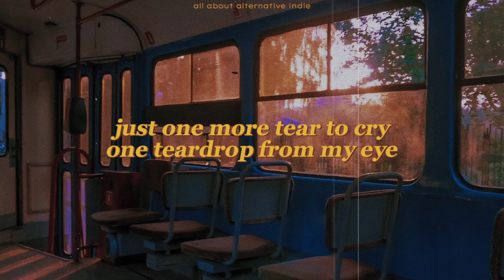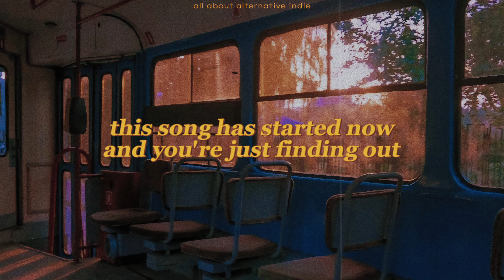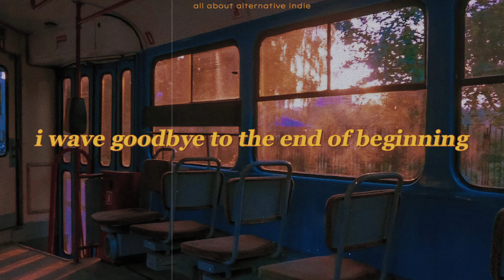Djo - End Of Beginning (lyrics)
You can follow them on social media.

X (Twitter):-